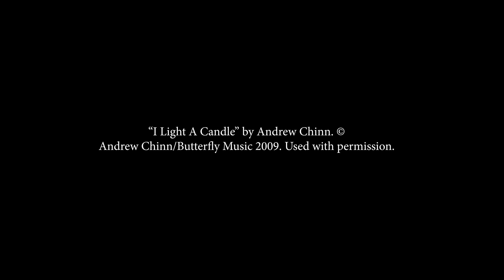2023 Christmas Greeting St Mary's Catholic Primary School, Rockhampton